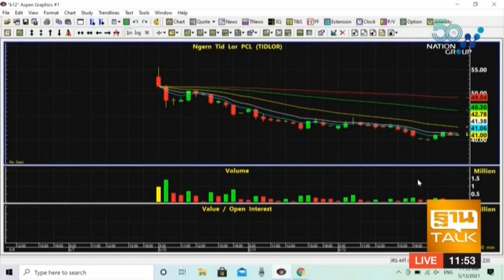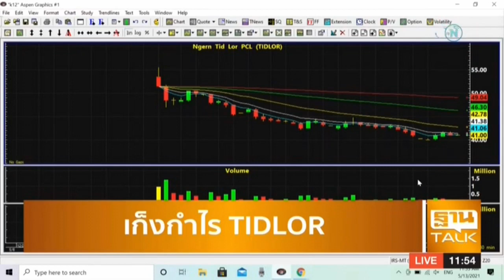ฐานTALK : ช่วง Set Inside | on Nation TV [13-05-64]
รับชมรายการ "ฐานTALK" ได้ทางช่อง เนชั่น 22